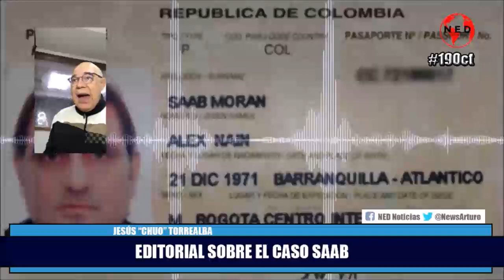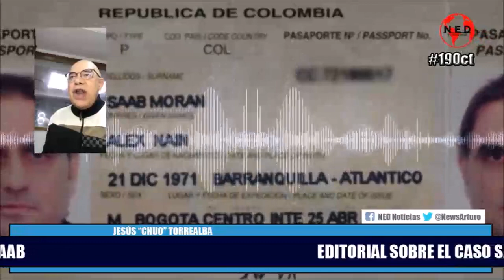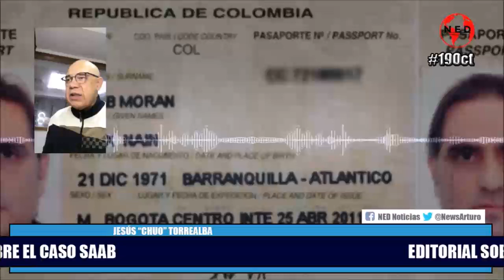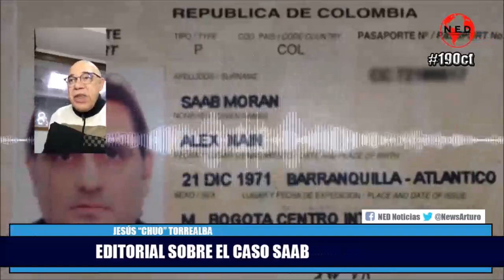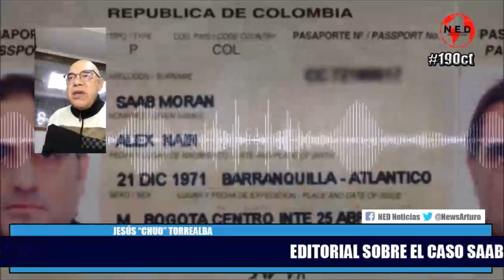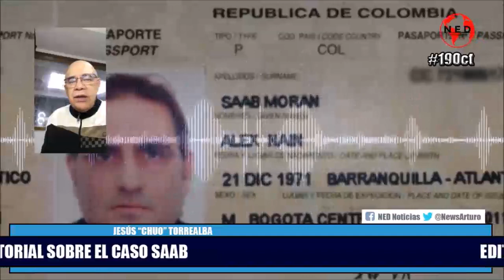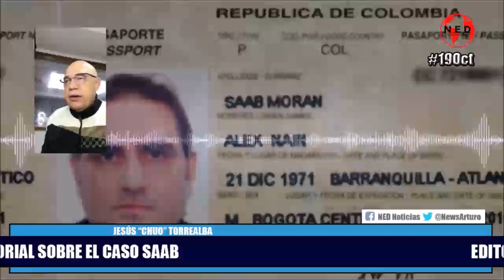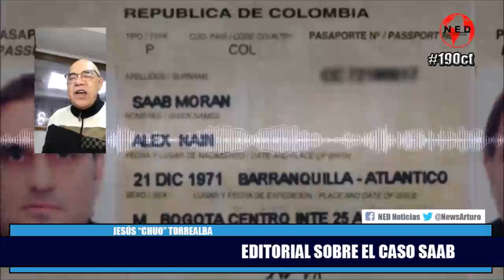IMPERDIBLE EDITORIAL SOBRE LA EXTRADICIÓN DE ALEX SAAB 🔶 Torrealba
Jesús "Chuo" Torrealba en La Fuerza es la Unión Martes 19 de Octubre de 2021